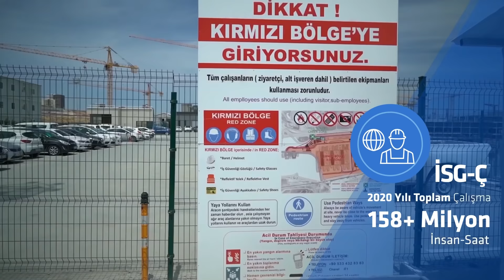Rönesans Holding Tanıtım Filmi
Faaliyetlerine 1993 yılında Rusya Federasyonu’nda taahhüt şirketi olarak başlayan Rönesans, bugün 28 ülkede, yaklaşık 75 bin kişilik insan kaynağı ile inşaat, gayrimenkul geliştirme, sağlık ve enerji alanlarında çalışmalarını sürdürürken yatırım projelerine de iştirak ediyor.

Rönesans Holding, 2006 yılından bu yana ilk 100 şirket içinde bulunduğu Engineering News Record tarafından yayınlanan dünyanın en büyük uluslararası müteahhitlik firmaları listesinde, Avrupalı müteahhitler arasında 9. sırada, dünyada ise 28. sırada yer alıyor. ENR mühendislik ödülüne de layık görülen Rönesans Holding, mimarlık ve mühendislik alanındaki yeteneklerini tüm dünyada gururla sergiliyor.

Grup şirketleriyle beraber 50’yi aşkın farklı ülkede inşaat-taahhüt ve yatırım projeleri gerçekleştiren ve gelirlerinin yüzde 80’ini uluslararası projelerden elde eden Rönesans Holding, 2013’te İsviçre’de Alpine Bau Gmbh şirketini, 2014 yılında, 1892 yılında kurulan Almanya’nın köklü altyapı şirketi Heitkamp’ı, 2015 yılında ise Hollanda’nın 5. büyük inşaat şirketi olan ve 100 yıldan fazla geçmişi bulunan halka açık Ballast Nedam şirketini satın alarak, güçlü projeler üretmeye devam ediyor.

Avrupa’nın en yüksek binası Lakhta Center, İsviçre Alpleri’nde dünyanın en uzun demiryolu tüneli Gotthard Base, Türkmenistan’da dünyanın en büyük doğalgazdan benzin üretim tesisi GTG Türkmenistan, Kuzey Kutbu Denizi’nde 650 bin tonluk dünyanın en büyük betonarme yüzer doğalgaz platformu Arctic LNG ve Türkiye’de dünyanın en büyük deprem izolatörlü yapısı olan Başakşehir Çam ve Sakura Hastanesi bunlardan sadece birkaçı.

Rönesans Holding, orta vadede inşaat sektöründe dünyanın en büyük ilk 10 kuruluşu arasına girmeyi hedefliyor.

Rönesans Holding resmi YouTube hesabıdır.